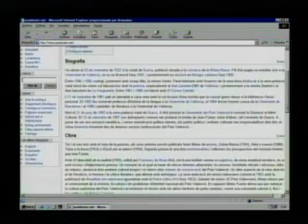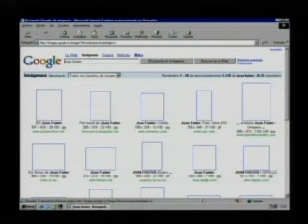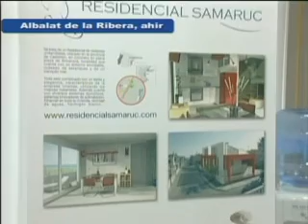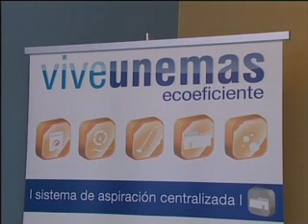Informatiu 29 i 31 d'agost